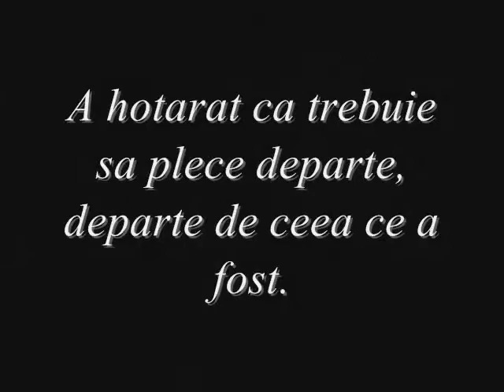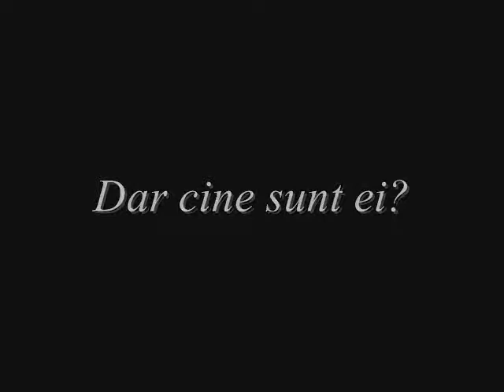Deadly Love [wattpad book trailer]